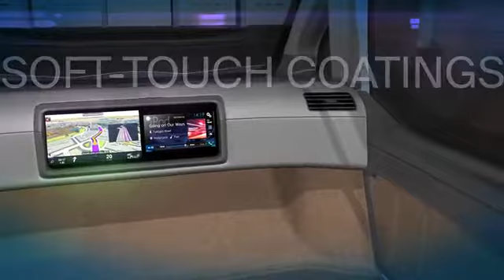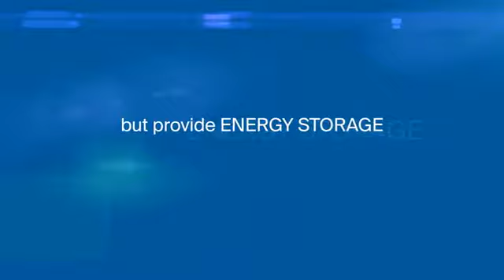Automotive OEM: Battery and Autonomous Vehicle Coatings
PPG Automotive OEM Coatings protect and beautify today's vehicles.

We are preparing for the future where coatings are integral to the vehicle sensing its environment and powering the vehicle itself.

In the future coatings will not only protect and beautify, but provide energy storage, thermal management, help keep the interior and exterior clean, improve communication and vehicle sensing.